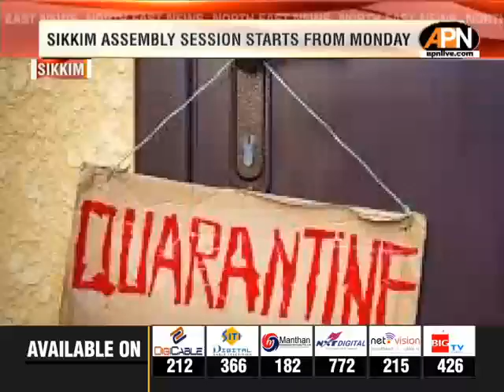SIKKIM’S 3 CABINET MINISTERS, 2 BJP MLAS TESTED COVID19 +VE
Ahead of upcoming Sikkim’s Assembly sesssion three state Cabinet Ministers - agriculture minister LN Sharma, forest minister Karma Loday Bhutia and and energy & power minister MN Sherpa including two BJP MLAs - Farwanti Tamang and TT Bhutia have been tested Covid-19 positive.  Speaking to media person DG cum Health Secretary Dr Pempa T Bhutia informed that the test of the Legislators including staffs of Sikkim Legislative House was conducted on September 18. The Chief Minister has been tested negative. “The Legislators are asymptomatic and has been advised for home isolation" said Dr Bhutia. Adding that It’s not due to travelling but they contracted the virus since they are meeting people from different sections of the society. They will be in home isolation till they do not develop any symptom.” Meanwhile, the Assembly proceedings which was to start from Monday 21 September would continue or be cancelled is yet to be decided.